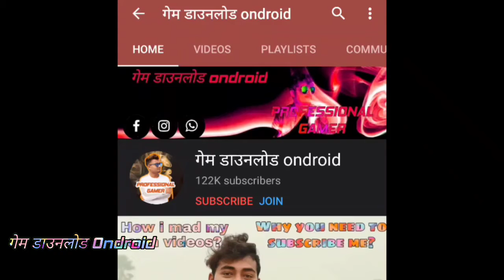यह बाइक गेम 100 मिलियन लोगों ने डाउनलोड कर रखा है आखिर है ही यह गेम ऐशा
राजमार्ग बाइक रेसिंग ट्रैफ़िक रोमांच का आनंद लें और एक पागल मोटो रेसर बनें!

 एक नया रोमांचकारी मोटो रेसर हाईवे राइडर बाइक स्टंट गेम यहाँ है।  अपने जीवन के समय के चरम बाइक स्टंट साहसिक कार्य के लिए अपनी राजमार्ग बाइक पर जाएं।  आश्चर्यजनक चरम स्टंट ट्रैक के साथ एक लंबी दूरी का राजमार्ग आपको खोजे जाने की प्रतीक्षा कर रहा है।  तो मोटो रेसर स्टंट मास्टर के रूप में बाइक पर उतरें और राजमार्ग बाइक रेसिंग सिटी स्टंट 2020 में एक तेज ट्रैफिक मोटो रेसर बनें। शहर यातायात की भीड़ से भरा है।  पागल बाइक सवार बनें और बाइक गेम के चरम मोटो स्टंट करें।  चलो अतिरिक्त सिक्कों को अर्जित करने के लिए बैकफ़्लिप और फ्रंट फ़्लिप के साथ कुछ पागल मुश्किल स्टंट करते हैं।  इस रोमांच से भरे हाईवे बाइक रेसिंग सिटी स्टंट 2020 में ट्रैफिक रश आपके लिए चरम ट्रैफिक राइडर होना असंभव बना देता है। चरम सुपर मोटर बाइक राइडर का अंतहीन रोमांच शहर से शुरू होता है।  प्रारंभिक बिंदु के रूप में शहर के माध्यम से अपना रास्ता बनाएं।  भारी ट्रैफिक भीड़ की ओर शहर के ट्रैफ़िक मोटो रेसिंग से रोमांचित हों और मोटर बाइक हाईवे राइडर में बाइक स्टंट कर सकते हैं।  हाईवे ड्राइविंग बाइक गेम्स का एक बड़ा साहसिक मज़ा है।  लोग अपनी नौकरी से थक जाते हैं, इसलिए जीवन का मज़ेदार हिस्सा देखने के लिए सबसे अच्छा है सुपर बाइक पर चलना और लंबे राजमार्ग यातायात के लिए और राजमार्ग बाइक रेसिंग सिटी स्टंट 2020 में असली मज़ा लेना-